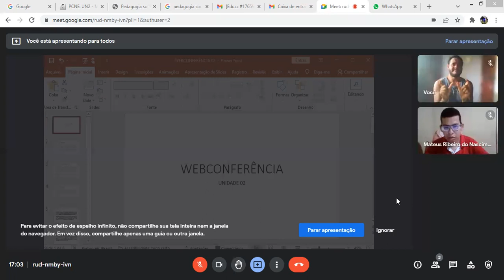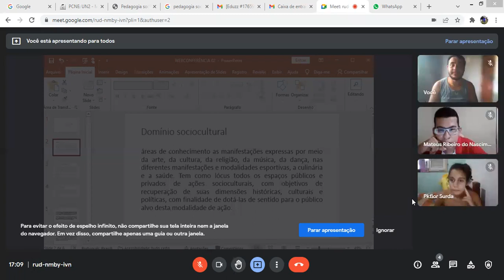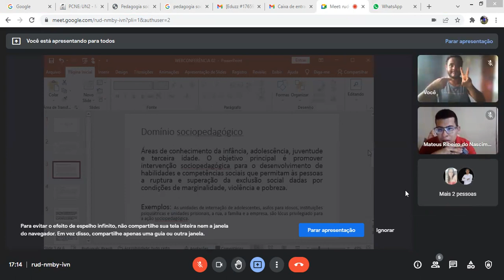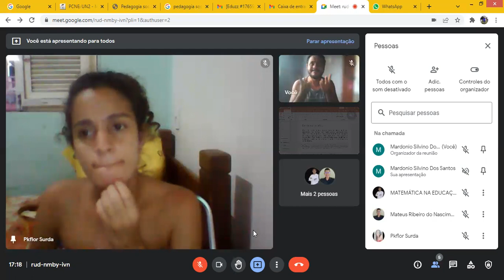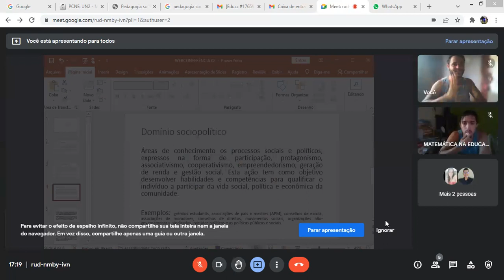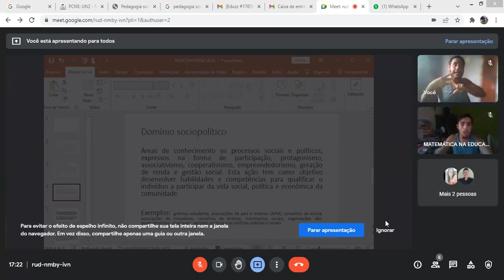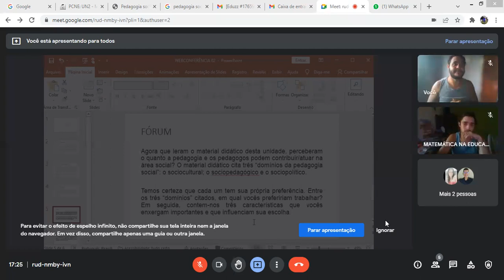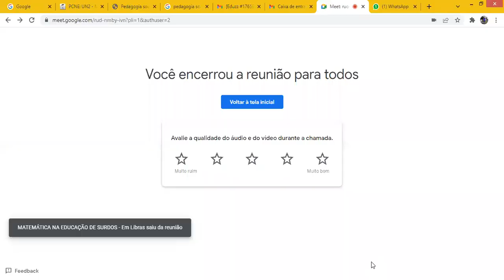Web 02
WebConferência da unidade 02